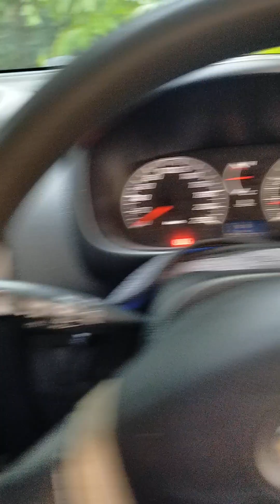kerja2 jangan malas